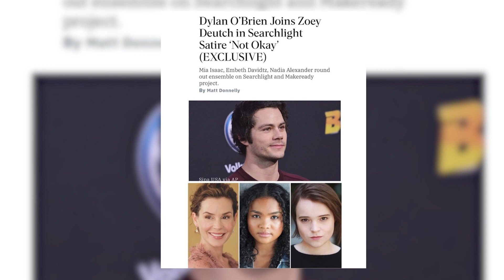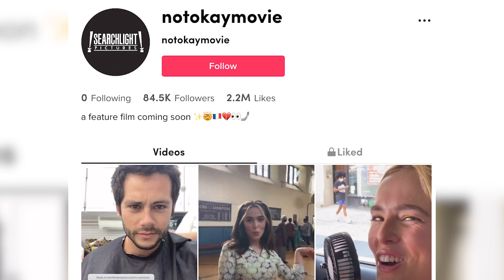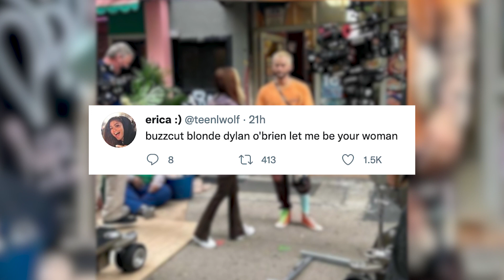Dylan O'Brien Gets TATTED & Goes BLONDE For New Movie Role!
Dylan O'Brien just debuted brand new blonde hair and tattoos for a new movie role and the TikTok reveal nearly broke the internet.